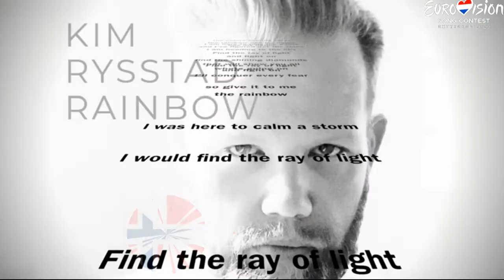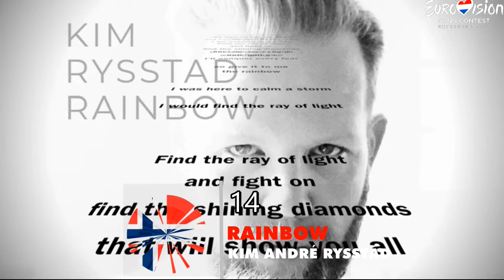Eurovision 2020 | Norway Preselection ( Melodi Grand Prix 2020 ) - MY TOP 25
Here's my top of all the candidates to represent Norway in Eurovision 2020. In This video all the songs are included , but only 10 of them will qualify for the final

Akuvi - Som Du Er
Alexandru - Pink Jacket
Didrik & Emil Solli-Tangen - Out Of Air
Elin & The Wood - We Are As One
Geirmund - Come Alive
Heng Bjerk - Pang
JAEGER - How About Mars
Jenny Jenssen - Hello Hello
Kevin Boine - Stem Pa Mae
Kim André Rysstad - Rainbow
Kim Wigaard ft Maria Mohn - Fool For Love
Kristin Husoy - Pray For Me
Lisa Borud - Talking About Us
Lizza Vassilieva - I Am Gay
Magnus Bokn - Over The Sea
Nordic Tenors - In This Special Place
Oda Loves You - Love Who We Love
Raylee - Wild
Rein Alexander - One Last Time
Sie Gubba - Kjaere Du
Sondrey - Take My Time
Thomas Loseth ft Erika Norwich - Vertigo
Tone Damli - Hurts Sometimes
Tore Petterson - The Start Of Something New
Ulrikke - Attention